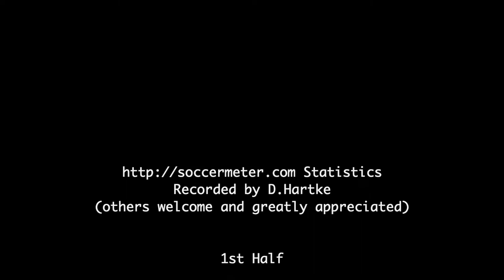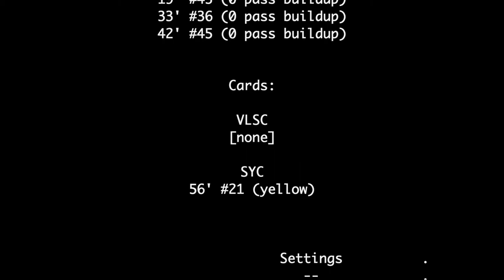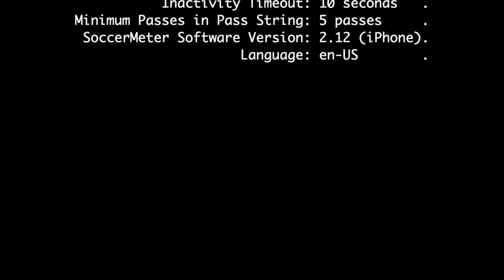2020-10-04: U14 CCL VLSC v SYC soccer match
Goals at 3:48, 16:37, 17:22, 29:44, 33:14, 37:56, 38:57, 58:19, and 1:00:36 with match statistics at 1:05:31.